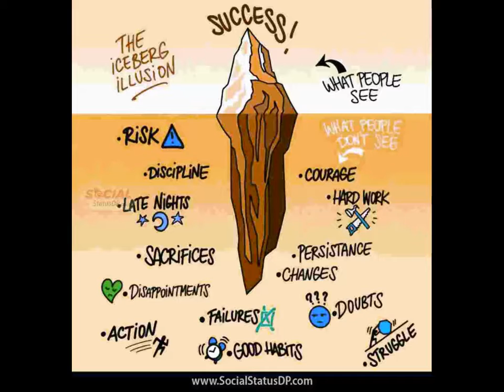Top 9 Motivational pics|Motivation Hub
# Top 9 Motivation pics # inspiring pics